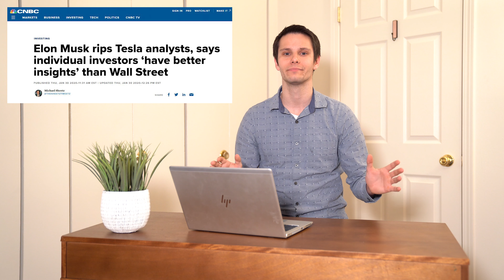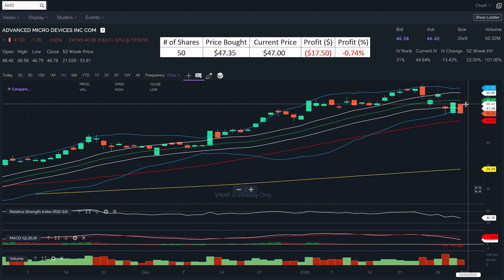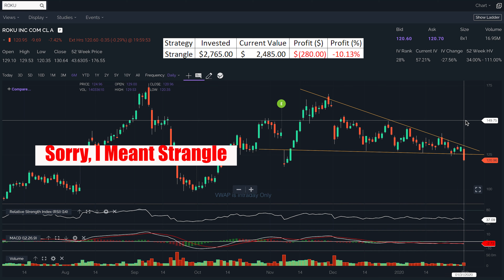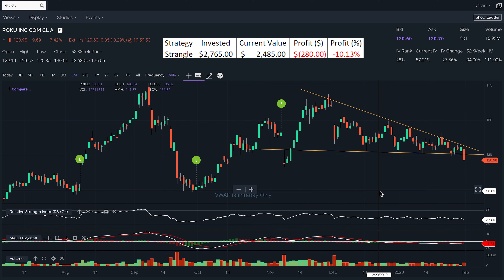Trading Recap #7 -$221 (AMD, BABA, ROKU)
Nick goes over his trading recap of a turbulent week in the market. He closed the week down $221.35 or -1.66%. He explains how the Coronavirus affects Bitcoin, the Chinese and the U.S. markets. This week also was riddled with Q4 earnings from the biggest companies including Apple, Amazon, and Tesla. Then Nick gets honest about two mental mistakes he made this week; listening to social media, and getting shaken out of positions from intraday moves.
3:22 - AMD: This serves as a hedge for Nick’s short positions over the weekend. After gapping down after earnings, Nick picked up shares in hope of a rebound to cover the gap.
3:09 - BABA: This trade was a quick scalp opportunity using one of Nick’s favorite overnight strategies. The stock closed near the high of the day, on a green candle below the lower Bollinger Band. This usually indicates the stock will open higher the next day, which it did, good enough for a 2% profit.
4:34 - ROKU: Writing this after the FOX and Roku agreement was reached to play the Super Bowl. The stock had been making lower highs and a flat low. Then on Friday the stock broke below the support. Nick’s holding 2 puts and a call over the weekend.
- Get a promotional $100 when you deposit $5,000 in E*Trade when signing up with this link:
- Get two free stocks, when signing up with Webull - Trading Journal